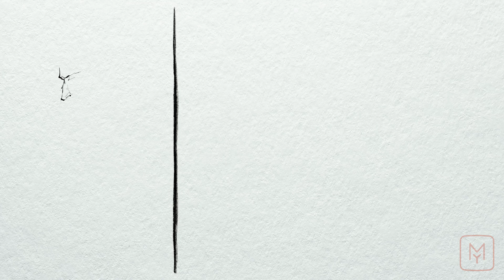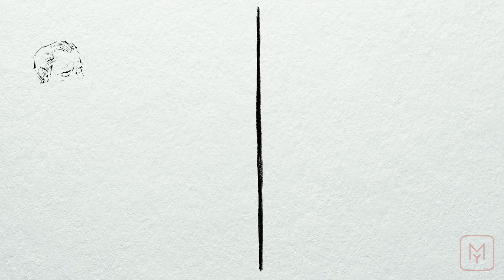Краткое содержание - Дни Турбиных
«Дни Турбиных» – сценическая версия романа «Белая гвардия», созданная Булгаковым специально для МХАТ. В центре сюжета – семья русских интеллигентов Турбиных. Автор описывает сложный многогранный мир семьи русских интеллигентов и их друзей.